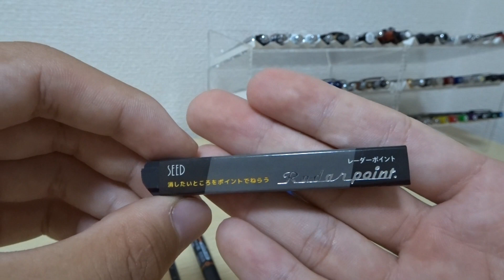《受験の夏》勉強するためだけに作られた筆箱。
＠TV55678619

　オレンズネロ最強説。

                                       Ultimate Suite

《趣味》 文房具、ドラマや映画鑑賞、
                 自転車🚲、音楽

文字はフリーフォントを使用しています。

〜これからも、もともとTVをよろしくお願いします。〜